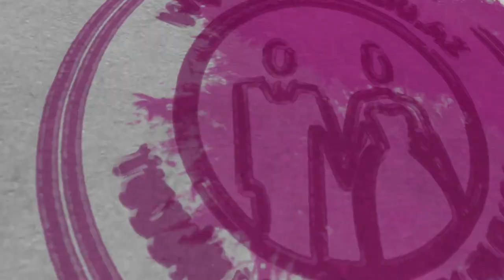Gilavar sadliq sarayi 2020 yeni temirden sonra